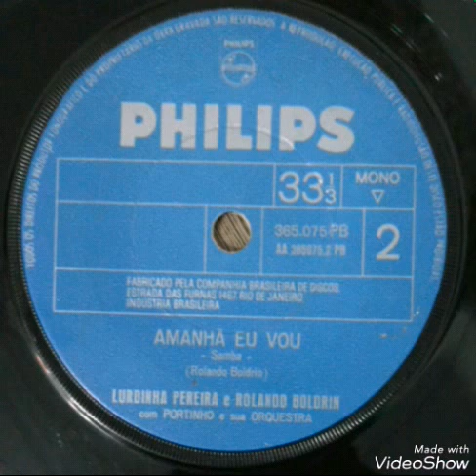Lourdinha Pereira e Rolando Boldrin - Amanhã eu vou